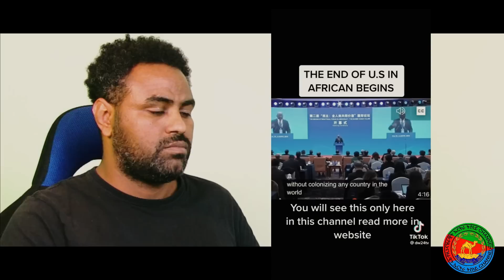ኣመርካን ምዕራባውያንን ጌም ኦቨር ኣብ ኣፍሪቃ Eritrea Asmara ERITREA/April/6/2023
News&Politics # Eritrean entertainment comedies, Dramas, movie, film and music video clips for you. Latest habesha Movie, Music, Comedy Drama. || ሓደሽቲ ቪድዮ ንምርኣይ ሰብስክራይብ ግበሩ:: ንቻናልና  ስለ  ትከታተሉ   ግዜኹም  ሂብኩም  ስለ  ዝበጻሕኩምና  ነመስግን
Eritrean entertainment#Motivational story#comedies#Dramas#movie#film#Habesha Eritrean Asmara music Vlogs video clips#@Dadi & Mami @Eritrean Media@Eri-TV, Eritrea (Official) @Eri One Touch Entertainment@Solo Media @Sahel Media @Dilet Media @Cinema Semere entertainment @ARARAT Entertainment @ABI TV Tube @Dr. Sharon Woldu@Buruk TV @HGDEF VISION @HDMONA @hdmona nebarit@zomay channel#BAHGNA TV @ፍኖተ ኣበው ሜድያ / Fnote Abew Media